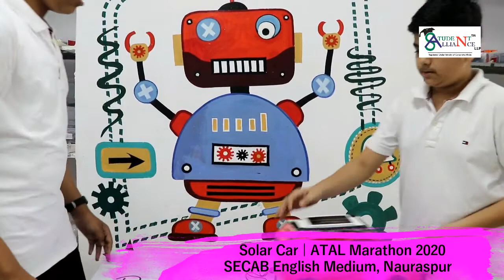Solar Car | ATAL Marathon 2020 | STEM & Robotics Education | Student Alliance LLP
As there is increasing Pollution day by day and consumption of fossil fuel is at all time high. We feel a very strong need to help improve the condition and reduce carbon emission in our lives.
(1)It uses 100% renewable energy.
(2) It emits less pollution as compared to vehicles running on other fuels.
(3) Using our proposed solution there will be drastically less pollution and carbon emission, reducing the harmful greenhouse effect which will prevent ozone layer depletion.
As compared to the other fuels like Petrol and Diesel, we can never run out of Solar Energy.

Students are Trained under our Technical Team and Showcase there best ideas for ATAL Marathon 2020.

We are the Service Provider for
🔖 STEM - Robotics Lab Setup
🔖 IOT Lab Setup
🔖 Artificial Intelligence Lab Setup
🔖 Chemistry Lab Setup
🔖 Physics Lab Setup
🔖 Biology Lab Setup
🔖 Math Lab setup
Also providing Training to Students as well as Teachers regarding all above listed.

Connect Us To Discuss Today !!!

Like, Follow & Drop us a Message Anytime.

Student Alliance LLP Team:
Senior Trainer:
Yasir Mukri

Project Working Models & Video Editor:
Rashid Shaikh

Documentation Process & Video Shooting:
Adeen Khopatkar & Yasar Ansari